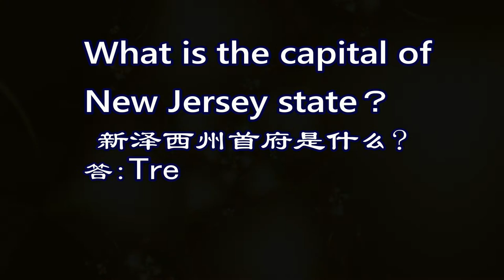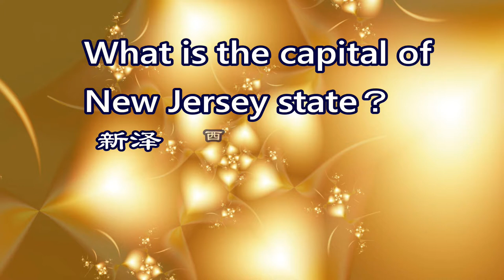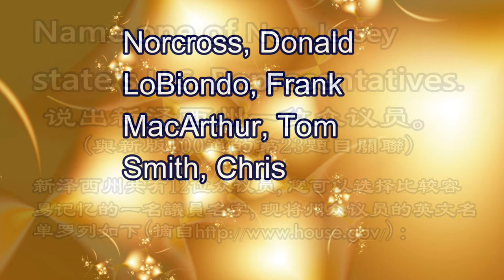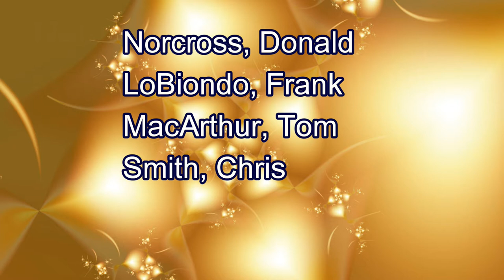新泽西州：州首府、现任州长、参议员、众议员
与新版权一百题中的第20、23、43、44题关联的新泽西州首府、现任州长、参议员和众议员。